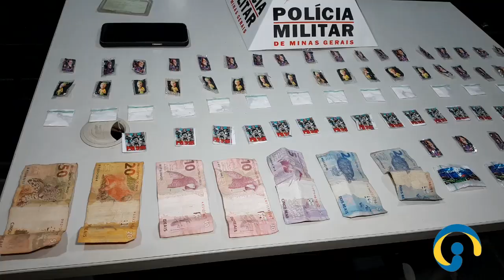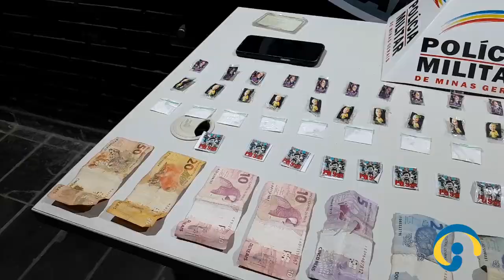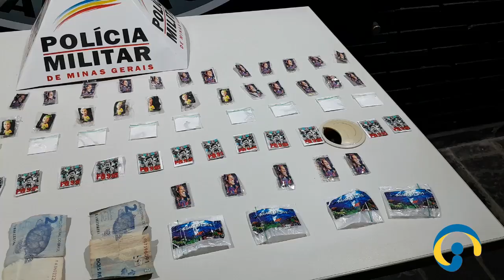Polícia apreende drogas no "inferninho".